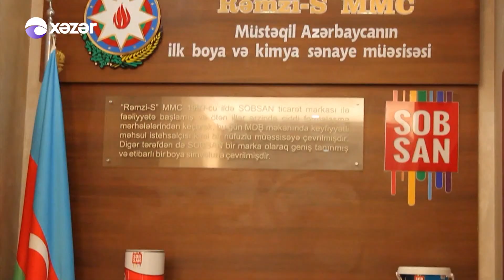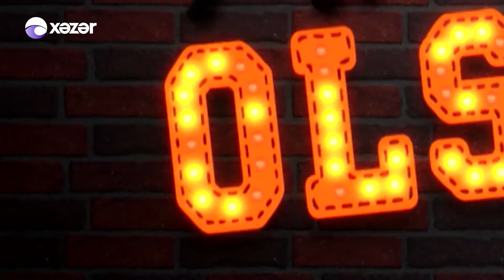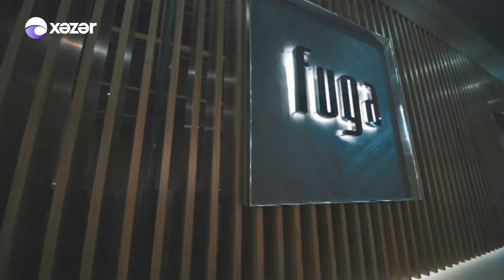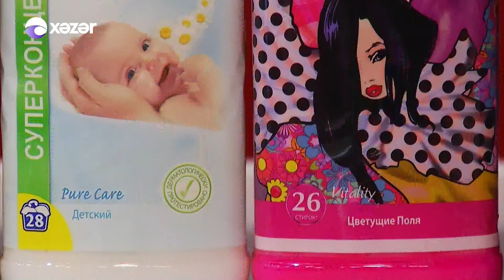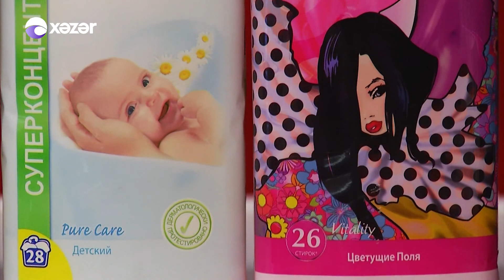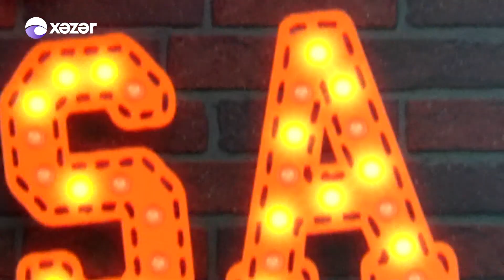Nəsib Olsa - Səməd Səmədov, Ruhəngiz Allahverdiyeva 28.06.2017